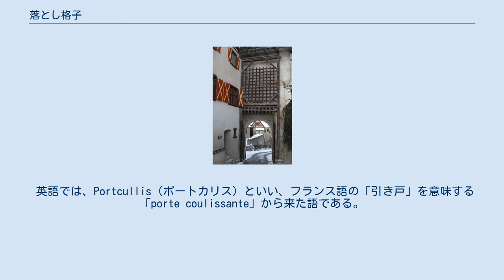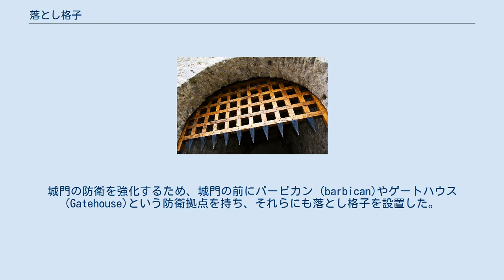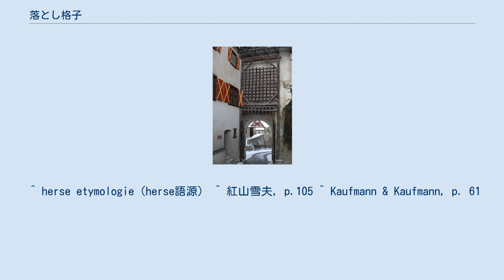落とし格子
落とし格子とカウンターウェイト アイルランドのカヒアー城の落とし格子、下側が鉄で補強された杭になっていることがわかる ハールブルク城の落とし格子 落とし格子（おとしこうし）は、中世ヨーロッパの城などで使われていた垂直にスライド開閉する門の一種である。
材質は木や金属、またはそれらを組み合わせて作られた。
 英語では、Portcullis（ポートカリス）といい、フランス語の「引き戸」を意味する「porte coulissante」から来た語である。
 フランス語では、馬鍬、教会の燭台を意味していた「Herse」が、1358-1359年以降「落とし格子」も指すようになった。
 落とし格子は垂直に上下するため、取り付ける城門に垂直の溝を彫り、はめ込んで使用される。
カウンターウェイト、ウィンチと鎖・ロープを用いて迅速に下降と上昇を行えた。
 落とし格子の下端は杭になっている。
地面側は杭を受ける為の窪みが設置され、下降の際の衝撃で壊れないよう緩衝材になる土が詰められている。
 落とし格子は、中世の多くの城門に導入され、攻城戦や攻撃の間、強固に入口を防衛していた。
城門の防衛を強化するため、城門の前にバービカン (barbican)やゲートハウス (Gatehouse)という防衛拠点を持ち、それらにも落とし格子を設置した。
 大抵の落とし格子は2枚セットで使用され、まず内側が降下した後、外側が降下することで侵入してきた敵を閉じ込める罠としても機能する。
 閉じ込めた敵には、天井に設置した殺人孔や屋上から、燃えた薪、熱した砂、熱湯などが投下され、側面の狭間からは弩や弓によって殲滅を行った。
広く信じられている熱した油は、油自体が非常に希少で貴重であり使われることはなかった。
 HM Customs and Exciseの軍艦旗 テューダー朝のRoyal Badges、スターリング・ポンド、イギリスの議会の徽章、イギリス政府の部署 HM Customs and Excise などの紋章に使われている。
 ^ herse etymologie（herse語源） ^ 紅山雪夫, p.105 ^ Kaufmann & Kaufmann, p. 61